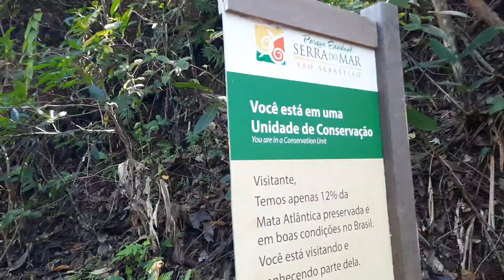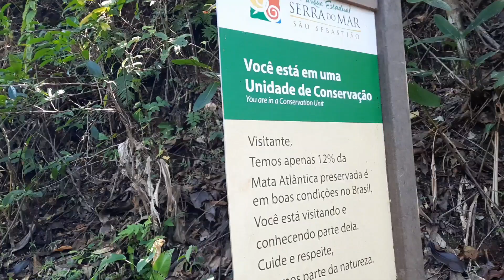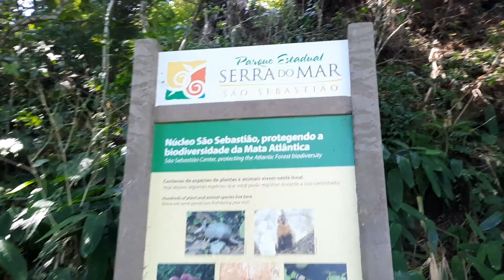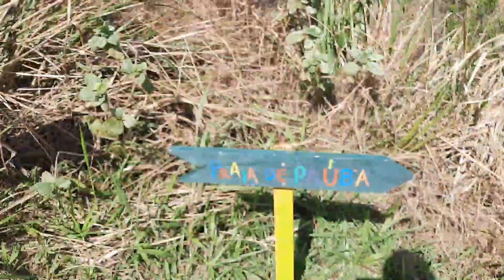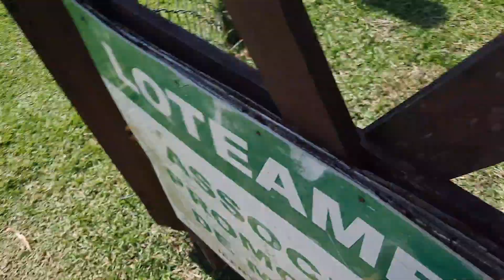Trilha entre a Praia de Paúba e a Praia de Maresias